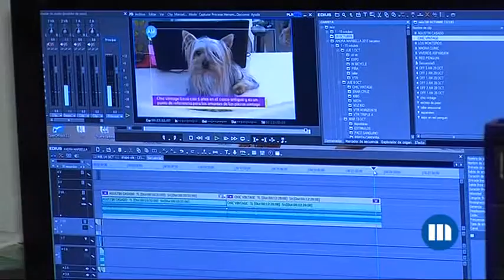RTV MARBELLA PRESENTA SU NUEVA PROGRAMACIÓN, EN LA QUE "EL PROTAGONISTA ERES TÚ"